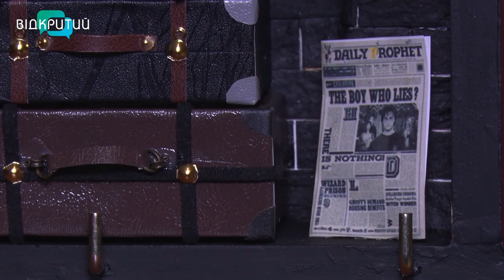Майстриня із Дніпра створює мініатюри з полімерної глини – на виручені кошти допомагає ЗСУ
Двері Моніки із серіалу “Друзі”, казкова платформа Гаррі Поттера та навіть Бородянська шафа з півником. Майстриня із Дніпра створює мініатюри з полімерної глини. У доробку жінки – уже сотні робіт.  Вони знані на весь світ. Нині родзинка колекції – вціліла славнозвісна кухонна шафка, що “тримається”. Як народжуються мінітворіння – далі в сюжеті.  _______________________________________________